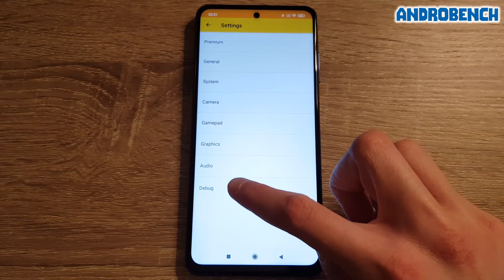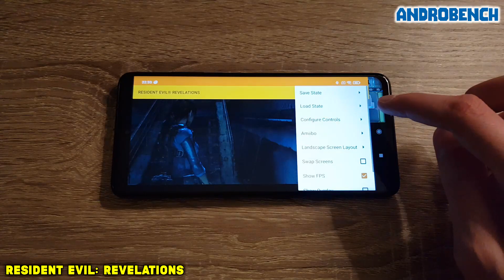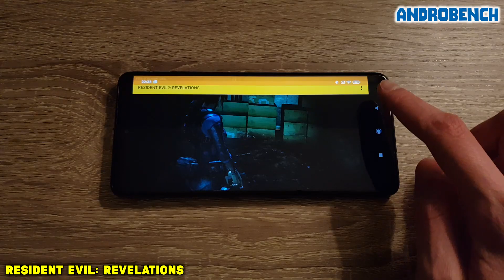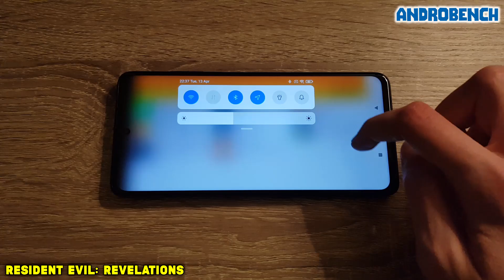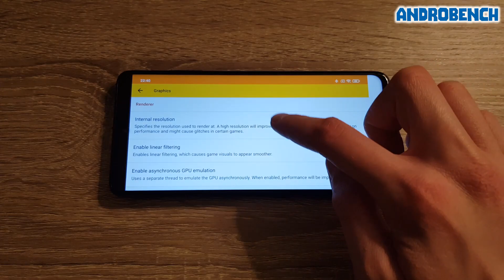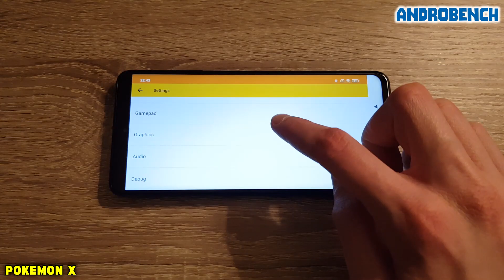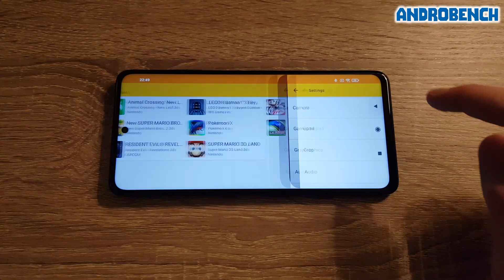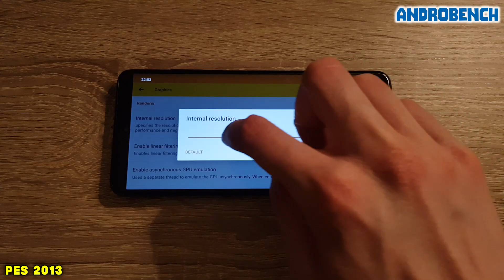Poco X3 Pro / Snapdragon 860 - Resident Evil: Revelations / Pokemon X / PES 2013 - Citra - Test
Citra Emulator (Beta 14) test on Poco X3 Pro (Snapdragon 860, 6GB RAM).

Tested games: Resident Evil: Revelations, Pokemon X, PES 2013 3D